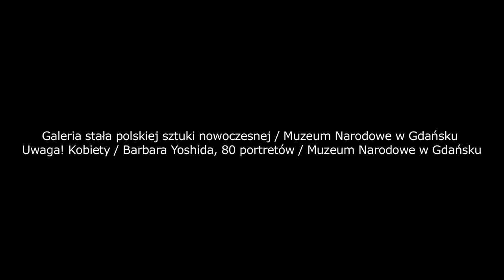ARTour 2016 - tour 016